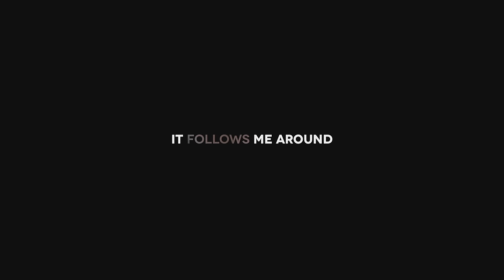Adam's Story: It Follows Me Around | Childline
Adam's dad used to get angry and hit him whenever he had a drink. TRIGGER WARNING: This video contains scenes of physical violence which may trigger painful memories or emotions. If you have been through a similar experience and need a way out call Childline free on 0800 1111 for help and advice.

About us

About Voice Box

Voice Box is our weekly YouTube series, where each episode, we look at a different topic and invite some of our favourite YouTubers to help give you advice and support for whatever you're going through. We look at a range of different topics, such as mental health, sexuality, bullying, relationships and much more.